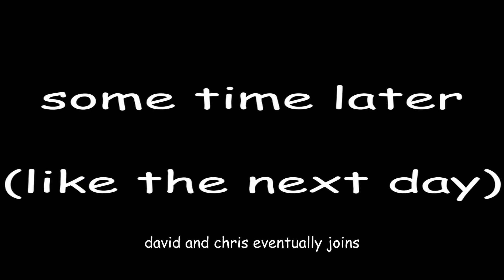Perfectly Evading the NEXTBOTS in Roblox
an absolute ez game